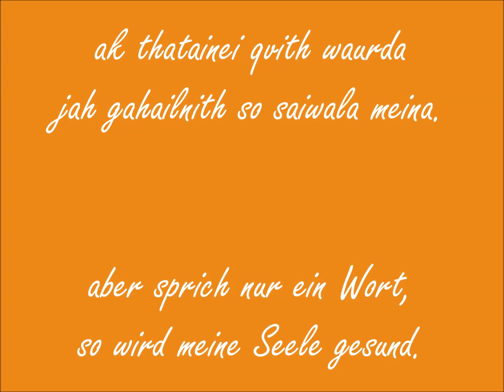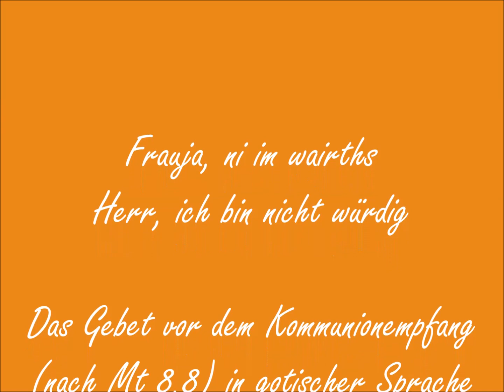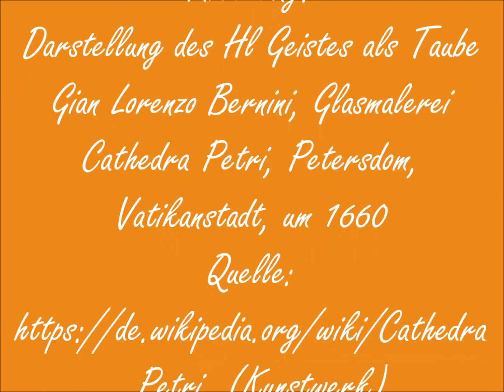Frauja, ni im wairths - Herr, ich bin nicht würdig (in gotischer Sprache - mit Text - with lyrics)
Musik: Cornelie Becker-Lamers, Weimar. Text kompiliert nach Mt 8,8 und Lk 1,46 der Bibelübersetzung des Bischof Wulfilas ins Gotische (4. Jh.)
Das "Herr ich bin nicht würdig" spricht die katholische Gemeinde in jeder Heiligen Messe zwischen dem Agnus Dei (Lamm Gottes) und dem Kommunionempfang. Der Großteil des Textes ist einer Textstelle des Matthäusevangeliums entnommen, in dem ein Hauptmann Christus um die Heilung seines Knechtes (oder Sohnes) bittet. Er zeigt damit, daß er Jesus als Gott anerkennt: Wie im Heer geschieht, was er, der Hauptmann anordnet, so wird in Leben und Tod geschehen, was Christus sagt. "Sprich nur ein Wort, so wird mein Knecht gesund". Die Meßliturgie überträgt diese Rede auf die individuelle Seele der einzelnen Gläubigen.
Wie die romanischen Sprachen, so gleicht auch das Gotische die Adjektive dem Geschlecht des Subjekts an. Wie also das "Domine, non sum dignus" in der Alten Messe für Frauen "digna" heißen muß, so spreche ich eingangs den Text in der weiblichen Form: "Frauja, ni im wairtha" ein. Der zweistimmige Chorsatz bringt dann den Text für gemischte Gruppen mit der Adjektivform "wairths".

Ich danke den Cäcilini Weimar, die sich in unterschiedlichen Ferienbesetzungen mit dem Text auseinandergesetzt, den zweistimmigen Satz geprobt und das Lied schließlich in solistischer Besetzung eingesungen haben.

Außerdem danke ich wieder einmal ganz herzlich @Theudegisel, der mich auch für diesen Liedtext mit seinen profunden und umfassenden Kenntnissen der gotischen Sprache, Aussprache und Grammatik durch Hörbeispiele und Lesestoff klug, freundlich und prompt beraten, ermuntert und unterstützt hat.